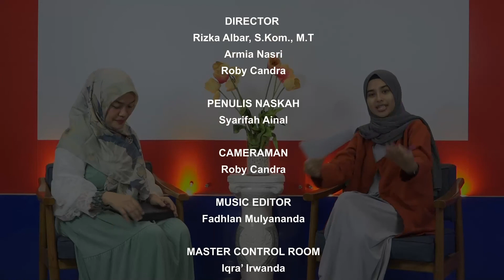R&D Ulfa Husna Dhira, S.ST., MKM Part 3